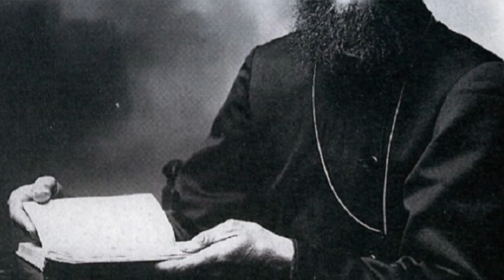Miał moc uzdrawiania? Rozkochiwał kobiety? Uwiódł Carycę? Kim był Rasputin?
Film poświęcony Rasputinowi, ulubieńcowi rosyjskiej rodziny Carskiej, który obrósł niesamowitą sławą.